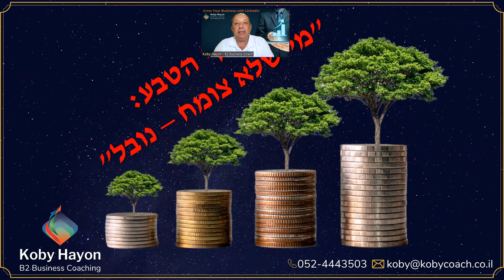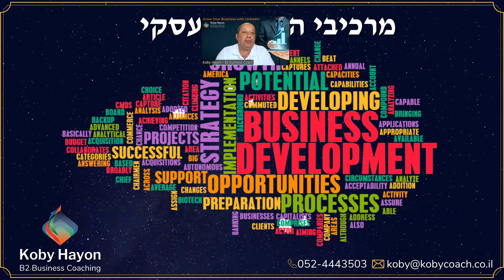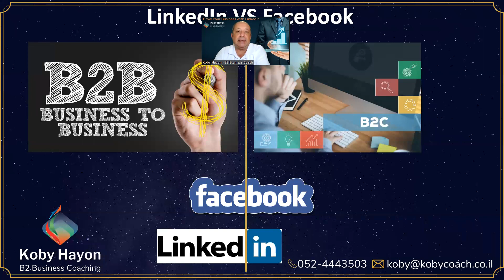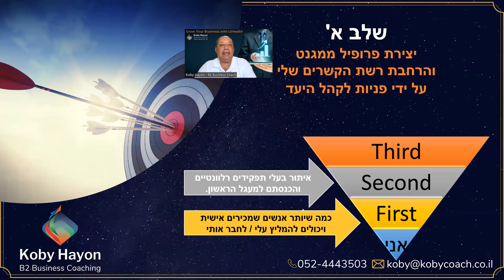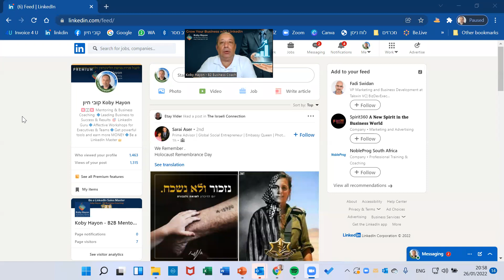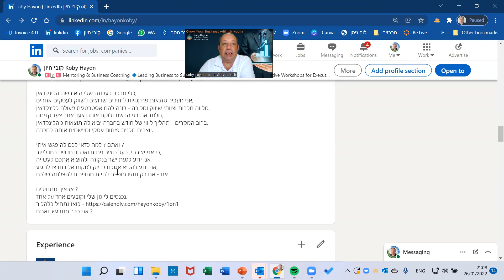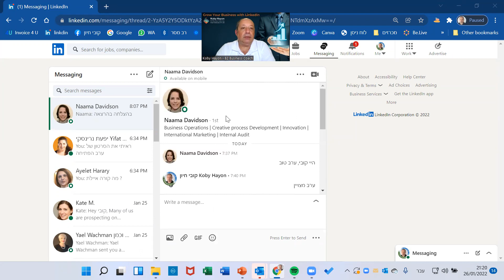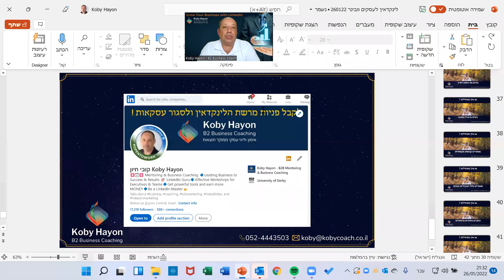איך למנף את העסק שלך לקהלים חדשים באמצעות לינקדאין ?